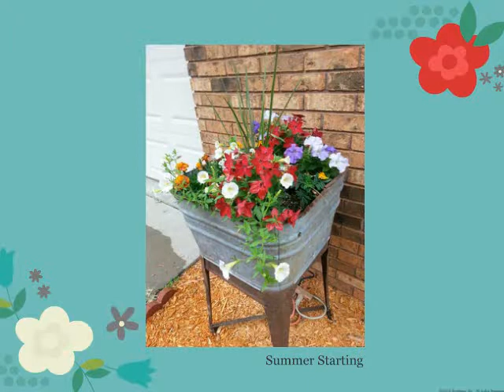Wash Tub Garden Joy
Wash tubs used for flowers and more.
Music : Lark In The Morning ... Cup of Tea ... Sla'inte